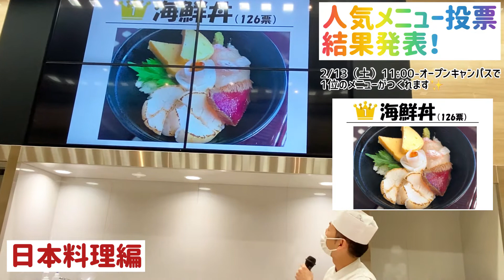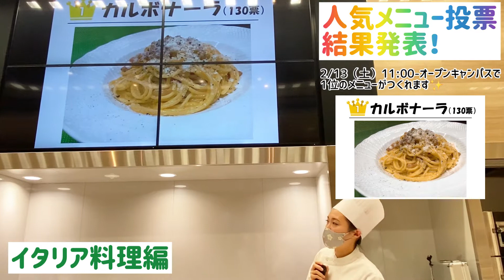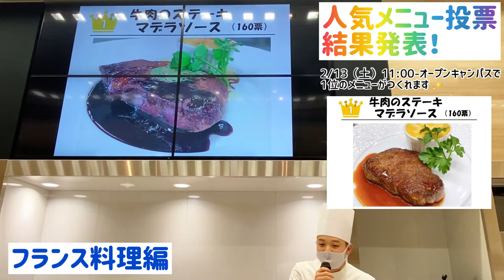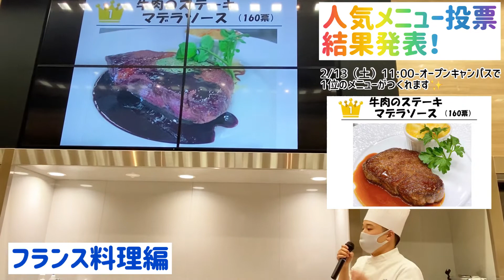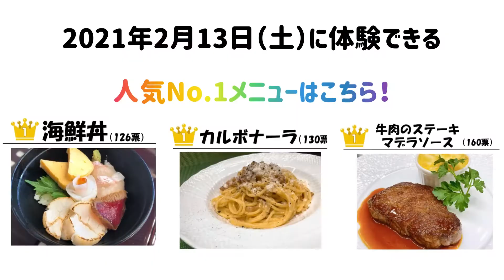人気メニュー投票結果発表&フレンチデモンストレーション【1位のメニューを2/13(土)のオープンキャンパスで体験！】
高校生のみなさんにご協力いただき、日本料理・フランス料理・イタリア料理の各10種のメニューから「一番つくってみたい料理」を選んでいただきました！投票結果やいかに…！

さらに後半ではフランス料理で1位に選ばれたメニューは、本校講師の中川先生によるデモンストレーションも！料理がおいしくなるコツをたくさん紹介しています💕

今回晴れて1位に選ばれたメニューは2/13(土)のオープンキャンパスで実際に体験できます🌟お申込みドンドンお待ちしています😊💕

今回動画を担当してくれた先生から直接料理を教えてもらえるかも♪

★京調チャンネル、是非登録をお願いします！